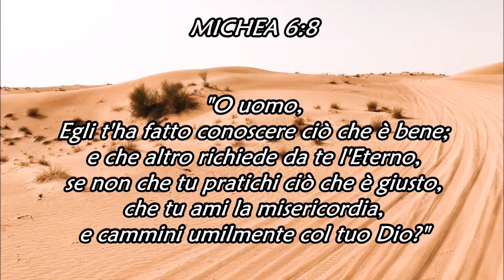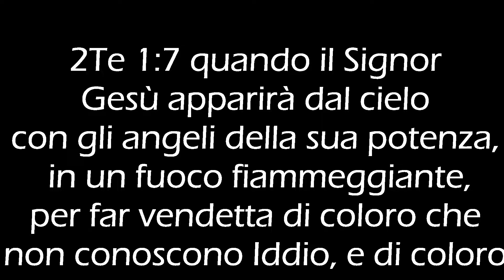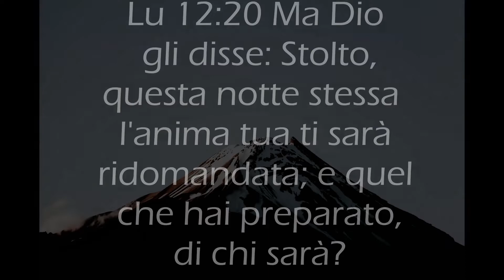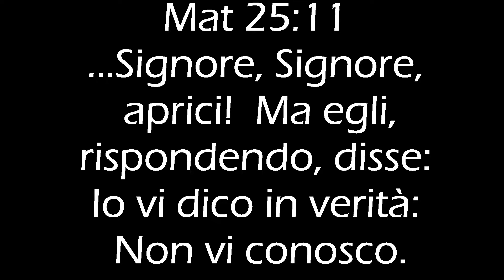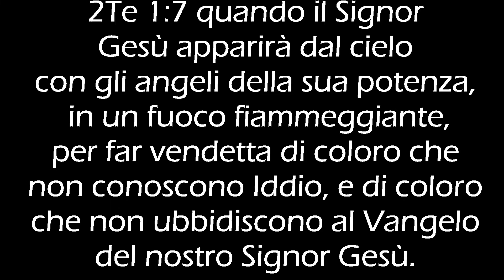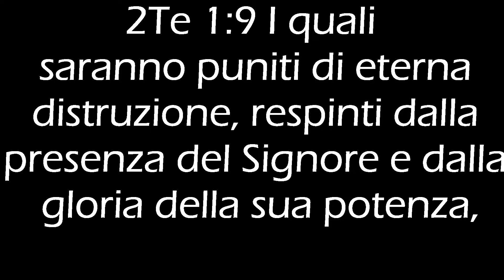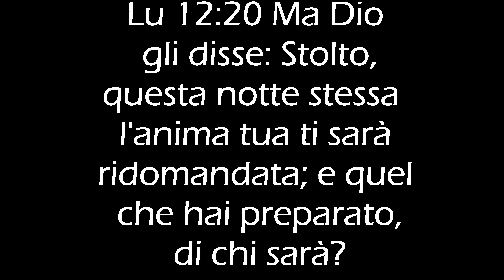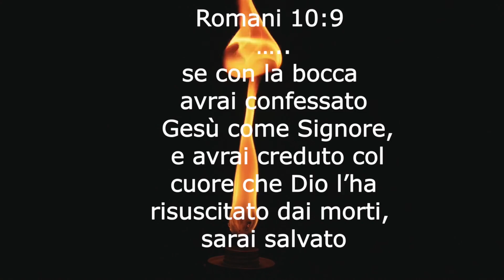L'IMPORTANZA DI CONOSCERE DIO - Meditazione del fratello Crescenzo De Gregorio (9-2-2022)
-- DIO E' VIVENTE, CAMMINA CON LUI --
Messaggio: "L'importanza di conoscere Dio" (Crescenzo De Gregorio, 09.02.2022)
Musical intro: “Lode spontanea sul Salmo 43" Luca Riccetti,
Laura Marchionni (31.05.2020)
Musical ending: "Hatikvah" (La Speranza)  Samuel Cohen (1888) - Adatt. italiano: Calisi / Cilia
Instrumental cover by: Luca Riccetti, Laura Marchionni (2020)
Video: clips and photos from Pexels (thanks to Crescenzo)
Riferimenti: Matteo 25:11-12, 2 Tessalonicesi 1:7-9, Luca 12:20

- Michea 6:8, Deuteronomio 1:31, Salmo 143:10 -

Se desideri conoscere qualcosa di più
su CHI È questo SIGNORE che ti sta chiamando a sé
e su come imparare ad ASCOLTARE la Sua voce...
Se hai voglia di parlarne perché senti il desiderio
di CAMMINARE con LUI, ma non sai come fare,
Il Signore ti benedirà certamente
perché Egli benedice quelli che Lo cercano

EBREI 11:6
Ora senza fede è impossibile piacergli, poiché chi si accosta a Dio
deve credere che Egli è, e che ricompensa tutti quelli che lo cercano.

MARCO 2:14
E, passando, vide Levi, figlio d'Alfeo, seduto al banco delle imposte,
e gli disse: «SEGUIMI». Ed egli, alzatosi, lo seguì.

MATTEO 25:11-12
...Signore, Signore, aprici!  Ma egli, rispondendo, disse:
Io vi dico in verità: Non vi conosco.

2 TESSALONICESI 1:7-9
... quando il Signor Gesù apparirà dal cielo con gli angeli della sua potenza,
8 in un fuoco fiammeggiante, per far vendetta di coloro che non conoscono Iddio, e di coloro che non ubbidiscono al Vangelo del nostro Signor Gesù.
9 I quali saranno puniti di eterna distruzione, respinti dalla presenza del Signore e dalla gloria della sua potenza

LUCA 12:20
Ma Dio gli disse: Stolto, questa notte stessa l'anima tua ti sarà ridomandata; e quel che hai preparato, di chi sarà?

Puoi trovare molti altri inni e canzoni nelle nostre playlist ai seguenti link: